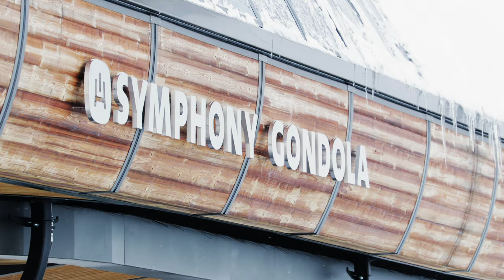GD10 Symphony Gondola CL6B Hana 1 - Hanazono - Japon (2021)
POMA BACK IN JAPAN

POMA returns to Japan in style with two prestigious lifts for the Niseko Hanazono ski resort: a chairlift with unique technical and aesthetic features and a 10-seater gondola lift that will operate during the summer season. The Niseko ski resort has grown immensely in popularity in recent years, and is now one of the best ski resorts in Asia. The choice of high-end Symphony gondolas and bubble seats with heated seats reflects the desire to appeal for a more affluent customer base.

THE INSTALLATIONS IN A NUTSHELL:

GD10 Symphony Gondola
• Length : 1338 m
• Capacity : 2400 p/h
• Vertical rise : 201 m
• Number of cabins : 43
• Speed : 6 m/s
• Number of passengers per cabin: 10

CLD6B Hana 1
• Length : 1556 m
• Capacity : 3085 p/h
• Vertical rise : 353 m
• Number of cabins : 97
• Speed : 5 m/s
• Number of passengers per cabin: 6

POMA DE RETOUR AU JAPON

POMA revient au Japon en beauté avec deux prestigieuses remontées mécaniques pour la station de ski de Niseko Hanazono : un télésiège aux caractéristiques techniques et esthétiques uniques et une télécabine 10 places qui sera exploitée pendant la saison estivale. La station de ski de Niseko a connu une immense popularité ces dernières années, et fait désormais partie des meilleures stations d’Asie. Le choix de télécabines Symphony très haut de gamme et de sièges bulles avec assises chauffantes reflète la volonté de satisfaire une clientèle plus aisée.

LES REALISATIONS EN BREF :

GD10 Symphony Gondola
• Longueur : 1338 m
• Capacité : 2400 pph
• Dénivelé : 201 m
• Véhicules : 43 cabines
• Vitesse : 6 m/s
• Capacité cabines : 10 pers

CLD6B Hana 1
• Longueur : 1556 m
• Capacité : 3085 pph
• Dénivelé : 353 m
• Véhicules : 97 cabines
• Vitesse : 5 m/s
• Capacité cabines : 6 pers